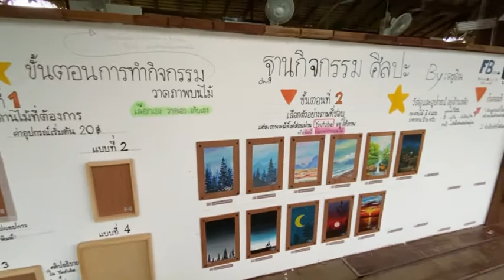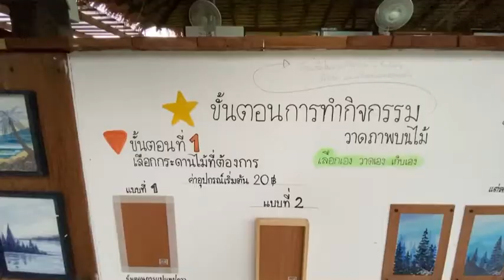แนะนำกิจกรรมวาดภาพบนไม้